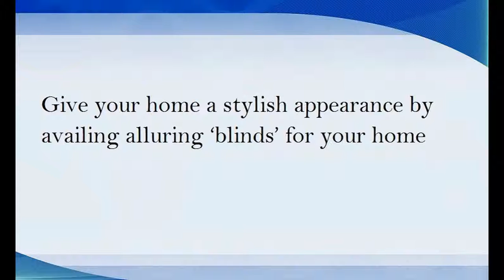Give your home a stylish appearance by availing alluring 'blinds' for your home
"A relaxed atmosphere for better living. Want to buy online blinds in Sydney for cheap prices? Come to us for modern, custom and affordable blinds in Sydney" . To know more ways of awning and shutter installation, Continue reading this